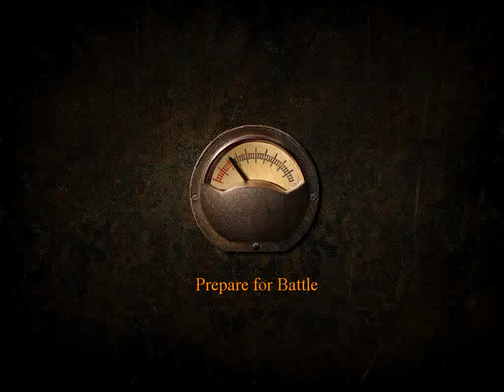Blitzkrieg 1 -German mission 3 :The First Afrika Corps Offensive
German intro-Poland-Soviet intro-Finland-Allies intro-Norway-France(Fall Gelb)-France(Plan D)-***Africa***-Barbarossa(USSR)-Barbarossa(German)-Moscow(German)-Tobruk-Moscow(USSR)-Kharkov42-Stalingrad-Kharkov43-Tunis-Kursk-Italia-Dnepr River-Normandy-Romanian-Ardennes(Allies)-Allies End Campaign-Ardennes(German)-German End Campaign-Berlin-Soviet End Campaign